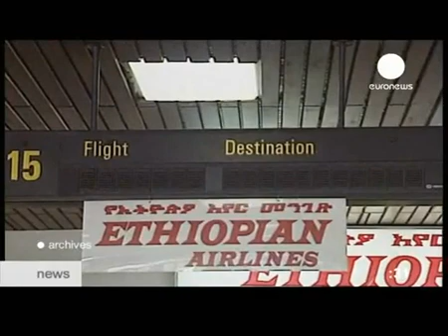Ethiopian Airlines flight Rome-bound hijacked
Ethiopian Airlines flight ET702 has reportedly been hijacked, according to AirlineReporter.com, an industry news blog. The airline said the plane was forced to fly to Geneva, but all passengers and crew are safe.

Reuters cites an airport official as saying that the plane indeed has been hijacked.

The Boeing 767-300 flight from Addis Abba to Rome "was forced to proceed to Geneva Airport," an Ethiopian Airlines press release said.

The plane landed at Geneva International Airport. All passengers and crew are currently safe the airline said.

It added it is "making immediate arrangements to fly its esteemed customers onboard the flight to their intended destinations."

The press release was briefly deleted from the airline's website minutes after publication, only to return shortly afterwards.

The only difference between the two versions is the name of the flight, which was called '702' in the initial text, as opposed to 'ET-702' in the revised version.

The Boeing 767-300 flight from Addis Ababa to Rome was flying over Sudan when it signaled a hijacking, the media report earlier said.
It later landed in Geneva Airport. Unconfirmed reports say the pilots have escaped from the plane.

The international airport is said to be closed.

There are unconfirmed reports of successful negotiations with the hijackers.

Passengers are said to be preparing for immediate disembarkation.

RIA Novosti cites an airport spokesman as saying that an emergency occurred on board ET702.

He did not give any detail on the nature of the situation.

Ethiopian Airlines ET702 flies from Addis Abba to Milan via Rome.

It was scheduled to land in the Italian capital at 4am local time (03:00 GMT).